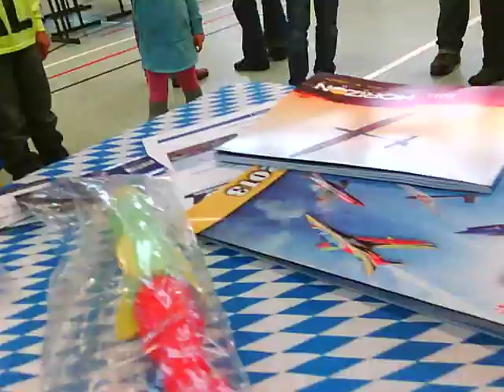MFSG-Ausstellung Nov 2013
Modellbauausstellung Ammerthal 2013